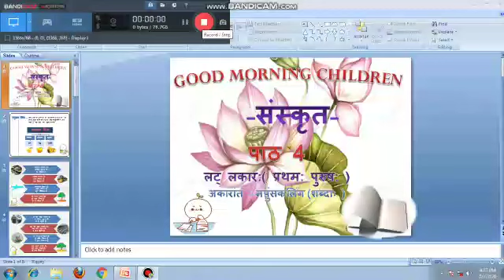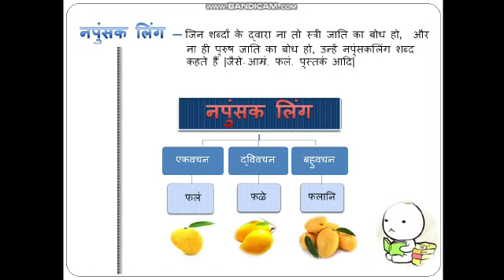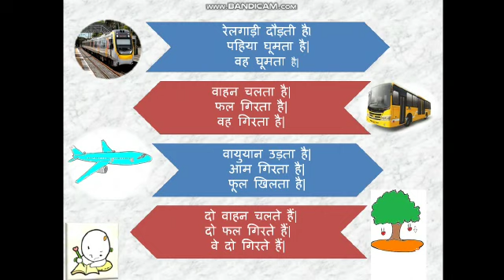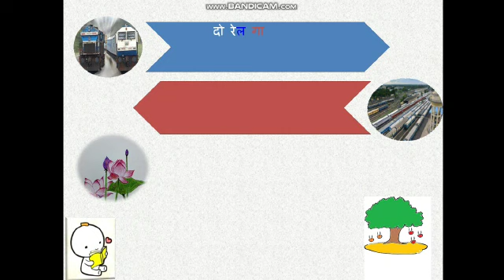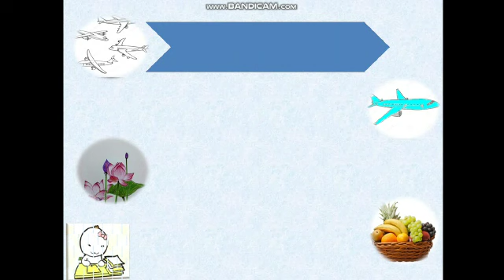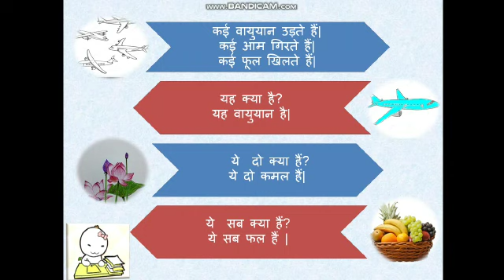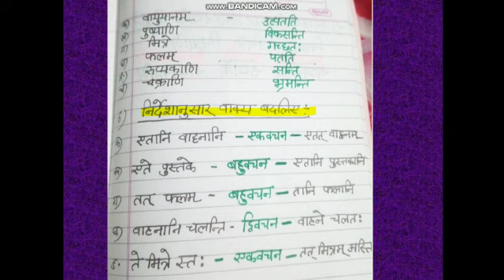April Week 4 Class 7 Sanskrit Chapter 4 by Suneeta Pandey Madam